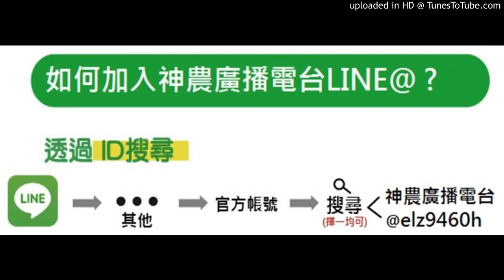20171101 神農補給站(上)